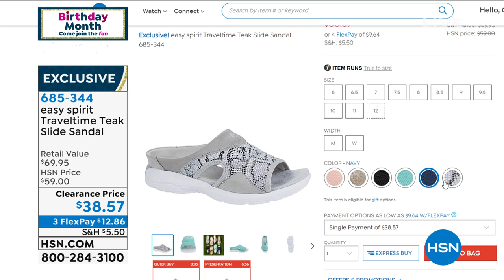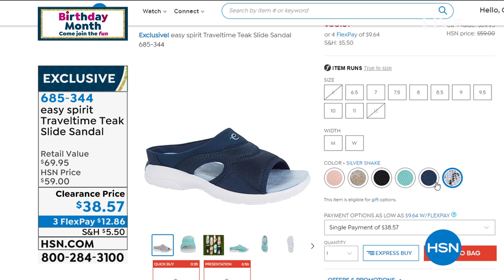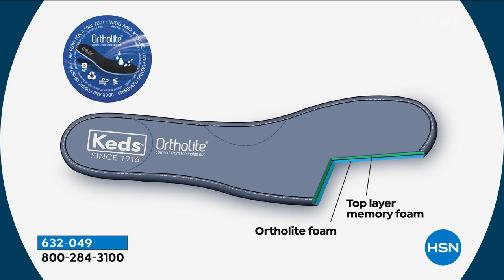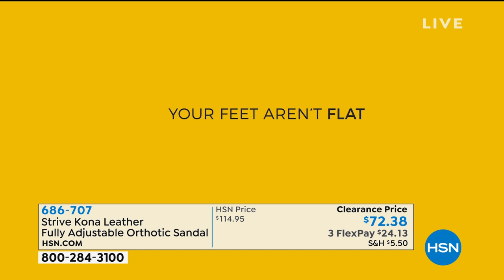HSN | Summer Shoe Sale 07.23.2020 - 12 PM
Discover stylish shoes perfect for the summer season at great prices.